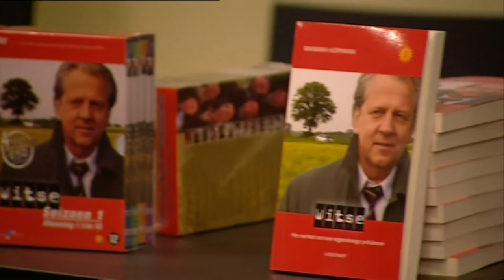Rode Loper DVD En Boek Reeks 1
Extra Uit DVD Seizoen 2 Van Witse